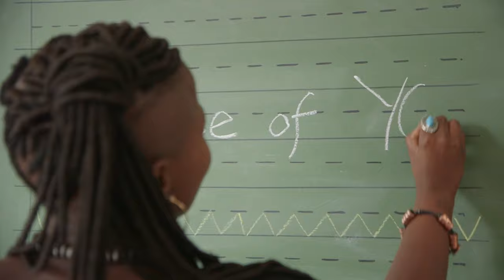All Because of You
My mother was a primary school teacher and I went to the school she taught at for the first year of my schooling career. Kama primary in Kwazakhele township. She was so well respected by staff and kids alike because she was kind. Firm ... but always genuinely kind and caring.
I have had teachers like this and they REALLY stand out! They make all the difference in a kid's life because lets face it ... childhood is often so confusing! Our impulses as children are often shut down or made to be wrong, creativity can often be stifled and !worst! who we are at our core can often be called into question. So when myself and Aron Ha'Levi were commissioned by Standard Bank through Shikaya Learning Trust to write a song celebrating those special teachers that go the extra mile we jumped at the chance. We went into several staff rooms all over the Western Cape and surprised teachers with a live rendition of the song as a gift. It was frikkin awesome! I'll never forget the appreciation and warmth of these teacher to whom we were expressing true appreciation. We captured some of their responses here. Thank you to all the teachers who care.
Please enjoy ... All Because of You.
love
The One Who Sings